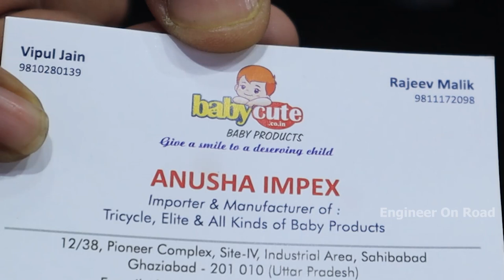Toy Biz Expo 2022 | भारत में बने ये बच्चों के प्रोडक्ट्स, धूम मचा रही है दुनियाभर में | Baby Product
Anusha Impex is one of the Top 10 kids ride on toy manufacturers in India, which specializing in manufacturing and marketing of Licensed Electric Car, Electric Car, Electric Bike, Tricycle, Scooter, Stroller, Swing Car, Walker, Dirt Bike, Accessories.

BabyCute Focus on kids ride on toys for more than 10+ years. enjoy high reputation from our customers all over the world. We provide high quality products and VIP service.

BabyCute have a well team-conscious, the ability of communication and coordination, work hard, meticulous and patience can afford the pressure of the work. We are young, passionate, fun, experienced, helpful, when doing business with us, there is nothing you cannot rest assured.

Currently we have major customers from all over the world, especially from Europe and South America. Provide cost efficient yet quality products for our customers, assisting them to gain competitive advantages are our major focus.